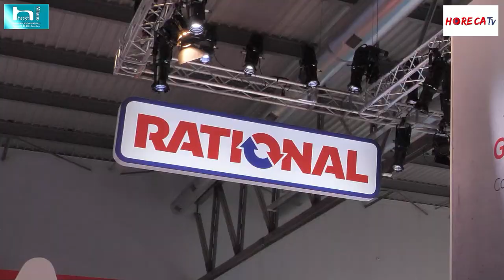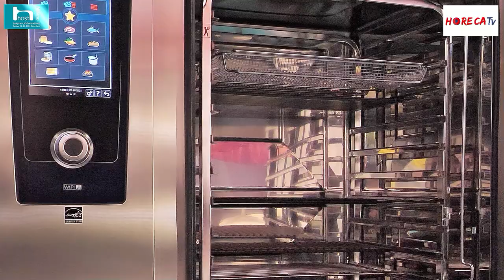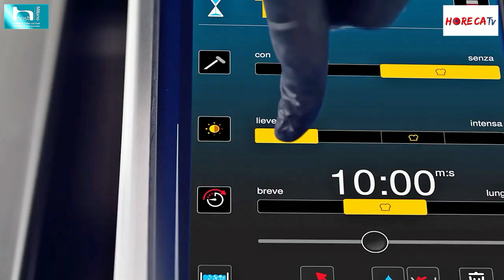HOST 2021 - Intervista con Enrico Ferri, CEO di Rational SpA